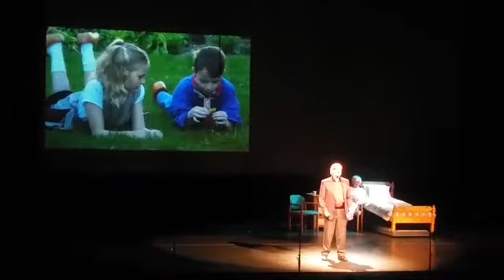Diaprojectie Emmy Over de Brug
Diaprojectie van Emmy in Over de Brug opgenomen op de boerderij.